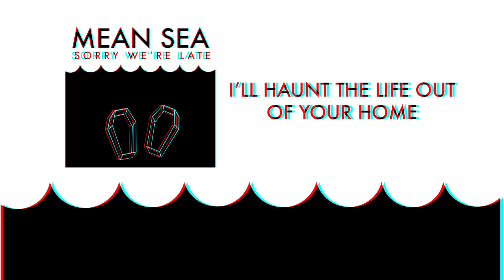MEAN SEA - "I'll Haunt the Life Out of Your Home"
"I'll Haunt the Life Out of Your Home" by MEAN SEA from the EP 'Sorry We're Late,' available now

Listen on iTunes, Spotify, Apple Music, Amazon, and Google.